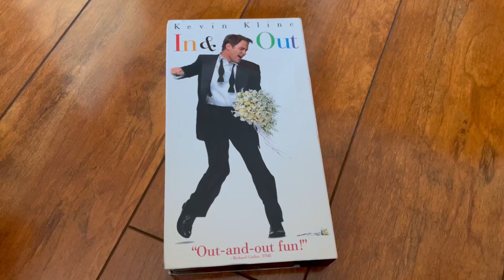In & Out 1998 VHS